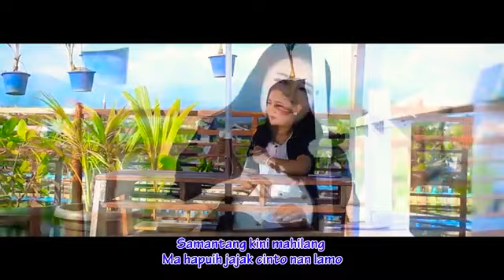LAGU MINANG TERBARU 2020 • MANIH-MANIH CINTO ~ DILLA NOVERA (Music Official)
Bantu : LIKE • KOMENT • SHARE • SUBSCIBE •
SUBSCIBE GRATIS KOK 😇

Jika Anda Berkeberatan Atas Video Yang Saya Upload Untuk Di Hapus Langsung Inbox Email Pribadi Saya Atau WA Pribadi Saya...
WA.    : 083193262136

@Anton Official